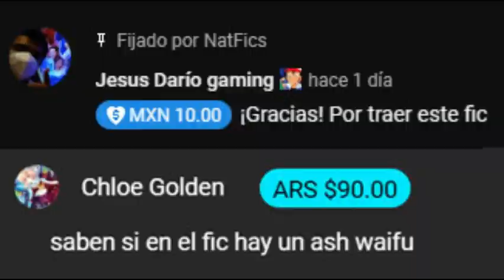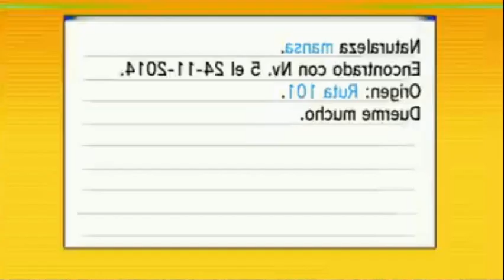Devolviendo el Favor //Ash x Harem Fanfic // Capítulo 1